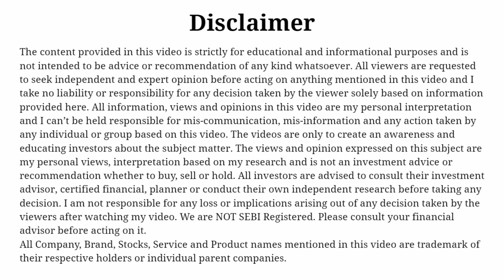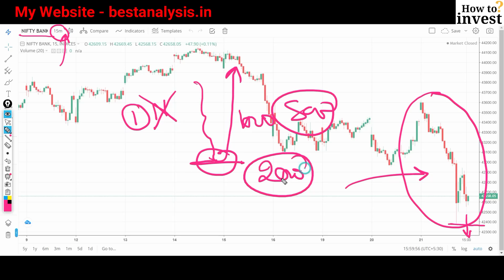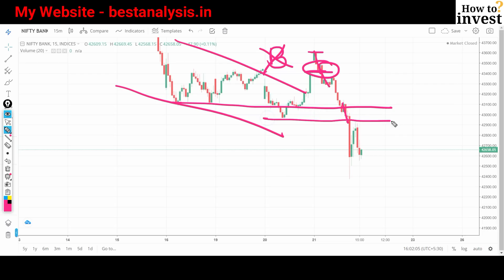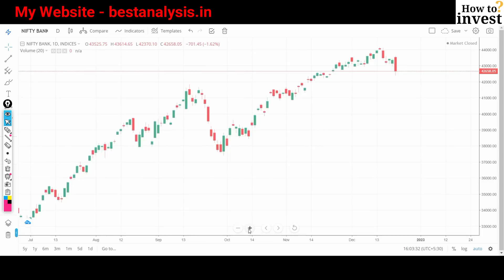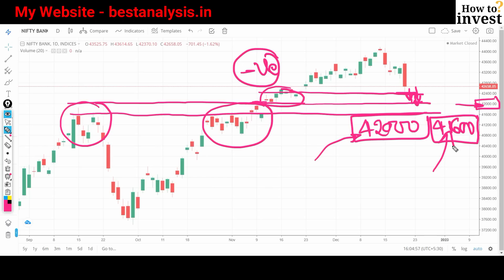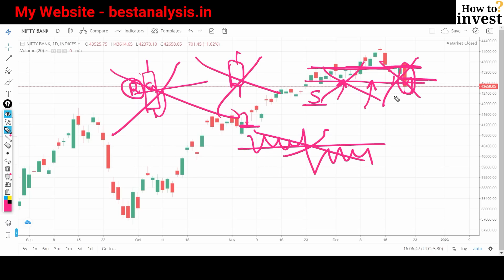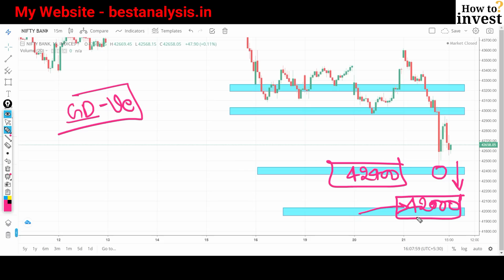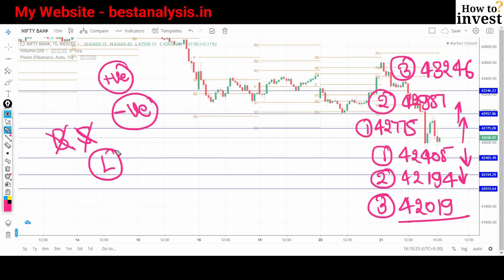Bank Nifty Prediction for Tomorrow 22 December 2022